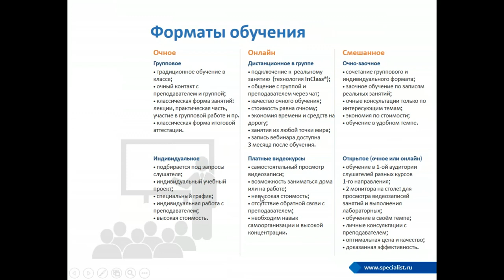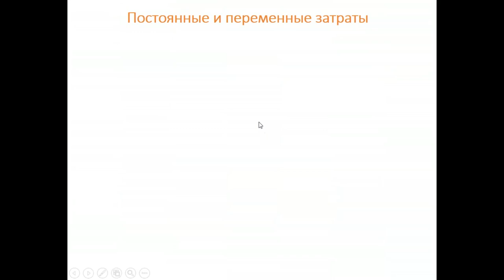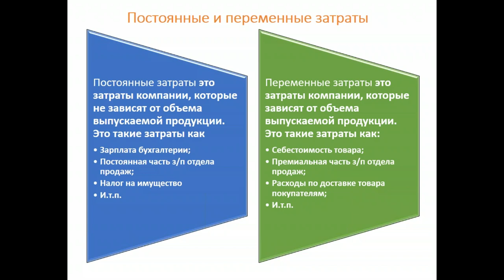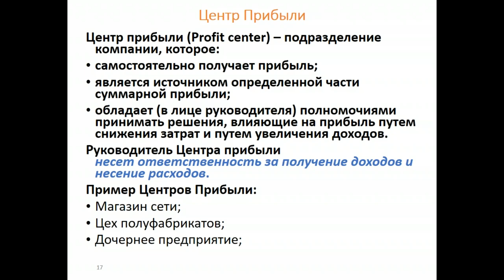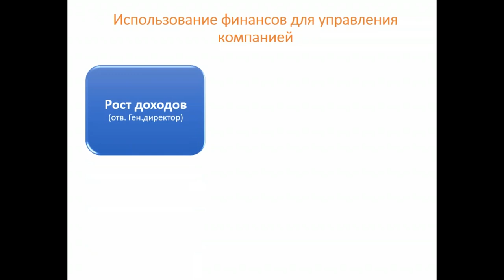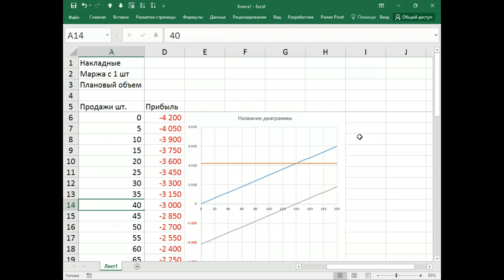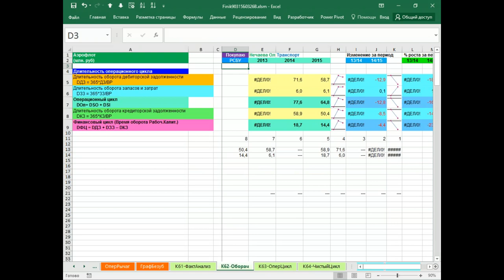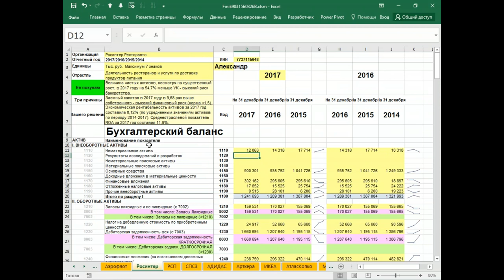Определение проблемных участков компании по данным управленческого учета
Данные управленческого учёта необходимы руководителю для точного определения участков компании, работу которых нужно улучшить. На бесплатном семинаре учебного центра "Специалист" при МГТУ имени Баумана будут разобраны понятия маржинальной прибыли центра затрат и центра прибыли. Вы узнаете, как строить график безубыточности, определять точку безубыточности и маржу безопасности.